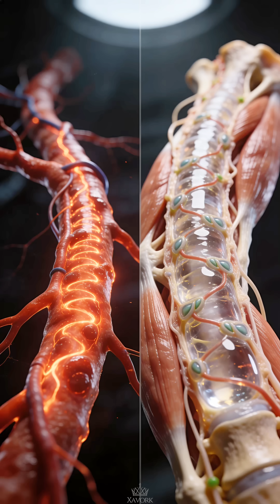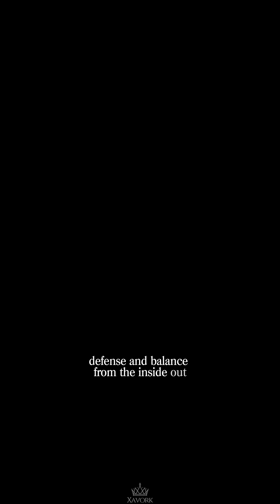This Hidden System Drains Your Body’s Waste 😳🧬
This video offers a detailed visual exploration of the intricate "lymphatic system" within the "human body". We examine its crucial role in fluid circulation and supporting the "immune system", highlighting its "physiology" through detailed "human anatomy". This "biology" lesson illustrates the network of vessels and nodes, showing their presence throughout tissues and organs.